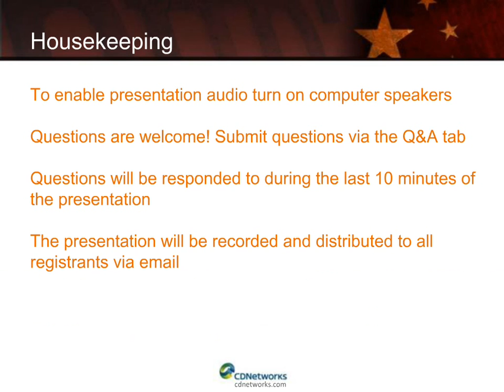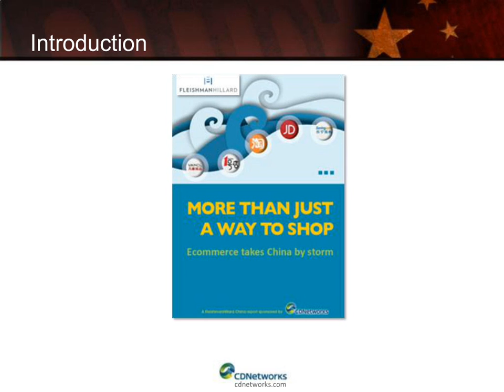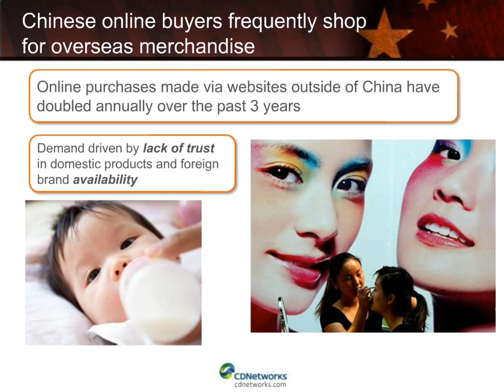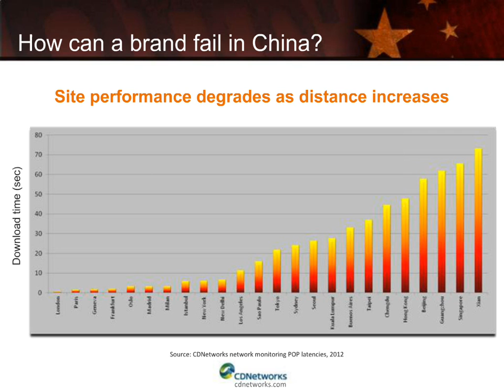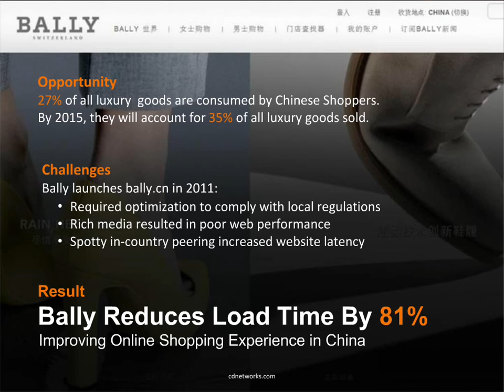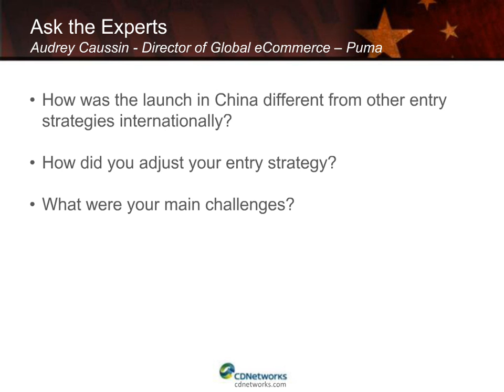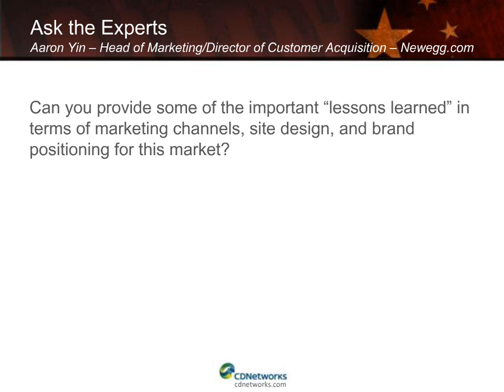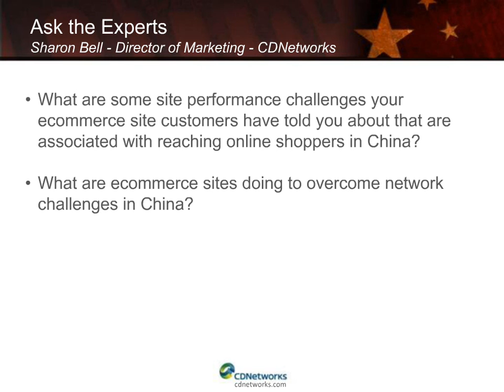Puma & Newegg - Acheive Ecommerce Market Success in China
This webinar examines strategies employed by both online and multi-channel retailers to expand and thrive in the Chinese market.  Major multi-channel retailer, Puma will disclose challenges that they've encountered in this region, and how they've been able to see success.  In addition, Newegg, one of the largest online retailers in the world, will reveal their winning strategy for reaching online shoppers in China.

Key presentation topics include:

China's current ecommerce trends and consumer behavior
Challenges associated with reaching China's online user
Strategies for China ecommerce site success and growth

Event Presenters

Audrey Caussin - Director of Global eCommerce, Puma

Aaron Yin - Head of Marketing Management and Director of Customer Acquisition, Newegg

Sharon Bell - Director of Marketing, CDNetworks